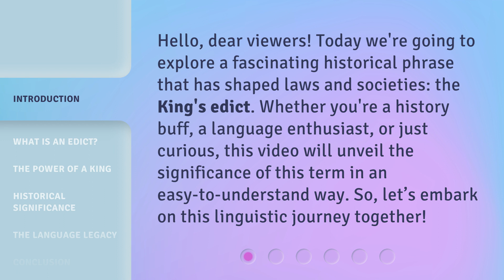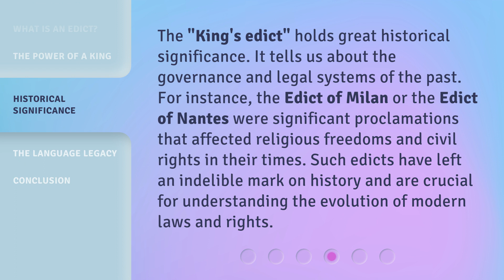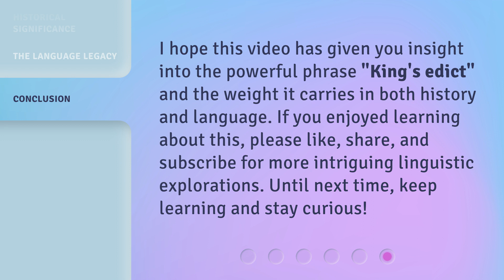Understanding "King's Edict": A Dive into Historical Phrases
00:00 • Introduction - Understanding "King's Edict": A Dive into Historical Phrases
00:34 • What is an Edict?
01:01 • The Power of a King
01:29 • Historical Significance
01:59 • The Language Legacy